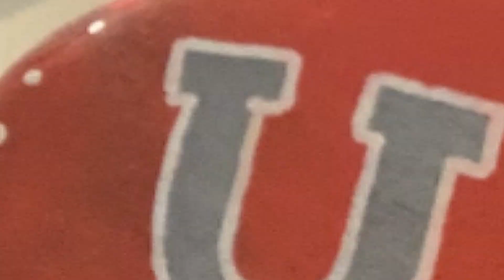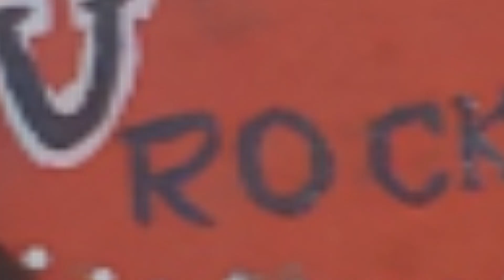U Rock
U Rock University High School Faculty and Staff
Pictures courtesy of Mrs.Fraine